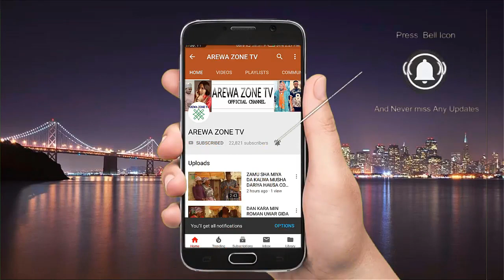Mayene Ni Za'a Sani A But Ko Doyace Ni Akace Muku - Musha Dariya